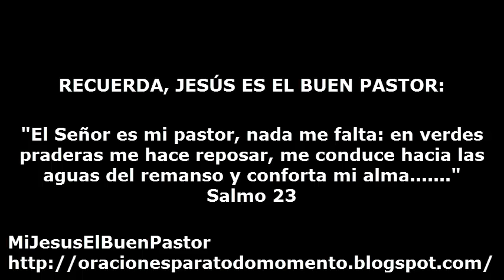SANTO EVANGELIO SABADO 20 DE AGOSTO DE 2016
REFLEXIÓN: "Señor Jesús, maestro bueno, concédenos vivir en fraternidad con todos nuestros hermanos y sentirnos siempre amados por nuestro Padre del cielo".

SANTO DEL DIA: San Bernardo, abad y doctor de la Iglesia.